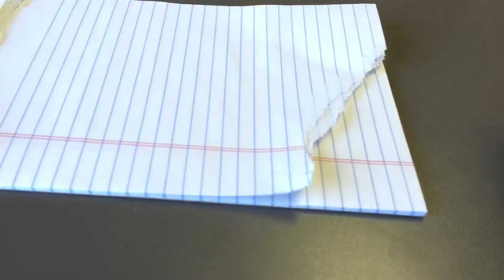How To Remove A Staple Quickly/Easily